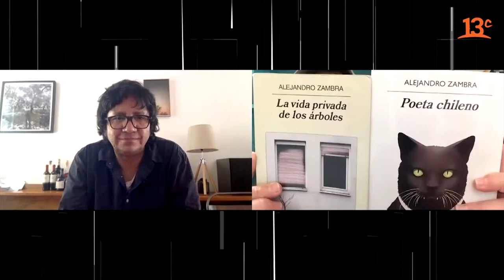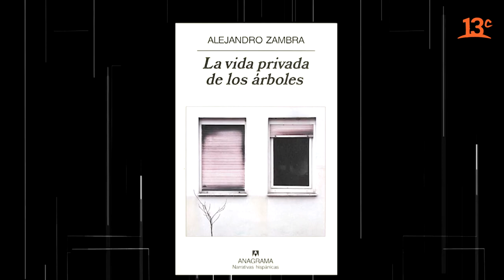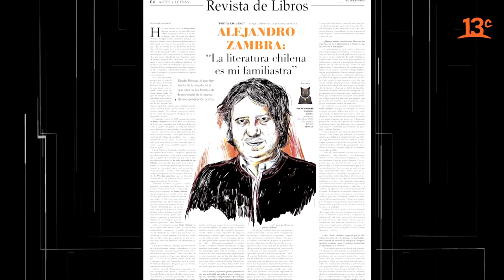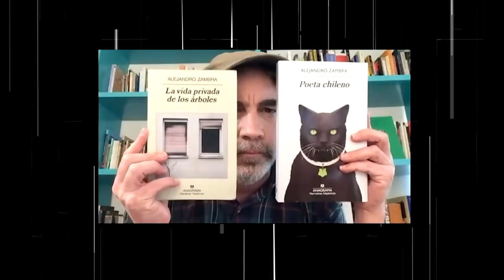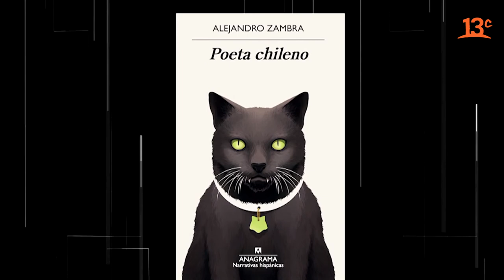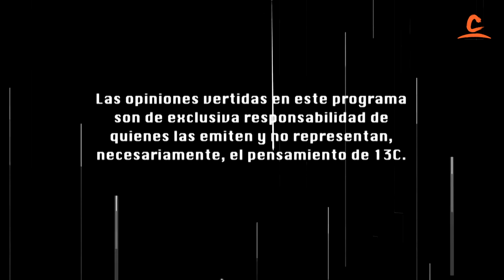Capítulo 05: Alejandro Zambra | El Giornalista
En "El Giornalista" 2020, Roka Valbuena entrevista al destacado poeta, escritor, profesor, narrador chileno: Alejandro Zambra. Ver más

Encuéntranos en tu cableoperador:
DirecTV: Canal HD 1156
Movistar: Canal 125
Claro: Canal 127 | Canal HD 627
Entel: Canal 70
GTD Manquehue: Canal 23 | Canal HD 829
Telefónica del Sur: Canal 21 | Canal HD 829